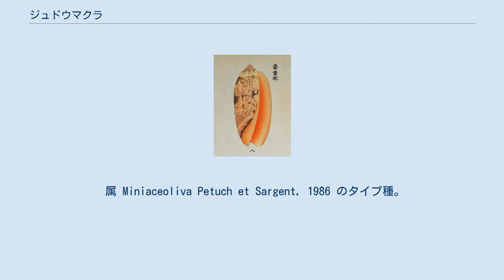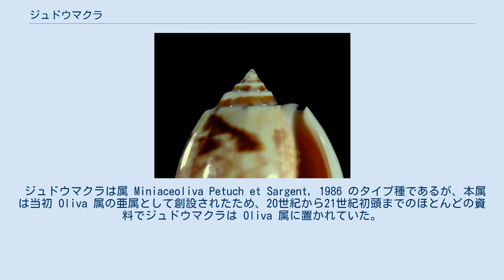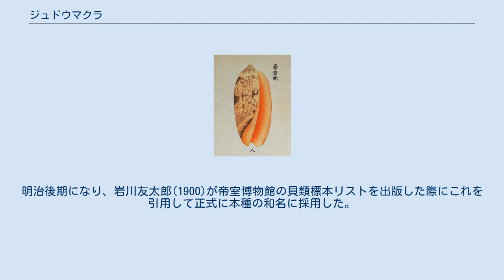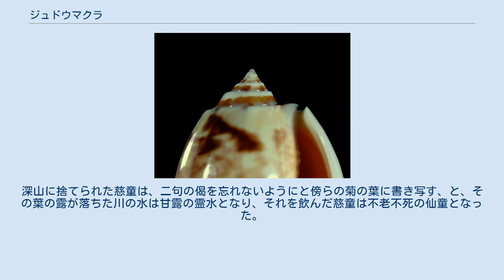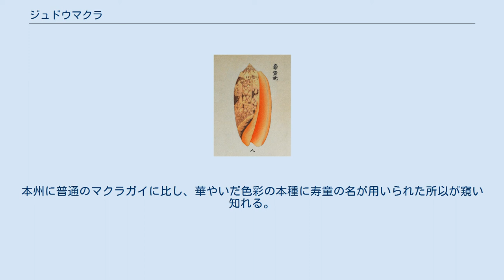ジュドウマクラ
螺塔の高い個体 殻口内の橙色が本種の特徴の一つ。
ただし幼貝のうちは暗紫褐色。
 螺塔部の各螺層の側面は決して膨らまず、普通は弧抉するのも本種の識別点。
 ジュドウマクラ (寿童枕、壽童枕） 学名：Miniaceoliva miniacea）は マクラガイ科に分類される巻貝の一種。
本州中部以南のインド太平洋の暖流域の浅海に生息する。
この海域では最も普通なマクライガイ類の一つ。
 属 Miniaceoliva Petuch et Sargent, 1986 のタイプ種。
 寿童とは謡曲「枕慈童」などで知られる不老長寿の仙童・慈童のこと。
和名には「ガイ」を付けてジュドウマクラガイとする場合もある。
種小名 miniacea はラテン語で「朱色の-」の意で、成貝の殻口内部の色を表したもの。
中国名は橙口榧螺。
 インド-西太平洋：　 江戸時代の貝類図譜『目八譜』（武蔵石壽著）には「紀州 相州 房州 其外海辺ニ産ス」とあり、千葉県や神奈川県周辺にも産するように書いてあるが、証拠標本の所在等が不明なため、これらの情報の正否も不明である。
 形態は以下のように説明される。
 潮間帯から水深20mくらいまでの砂底に生息するこのグループの一般的生態としては、普段は砂に半ば埋もれ、水管を上方に伸出させて生活する。
肉食で、他の動物の死体などを食べるほか、砂地を這いながら他の二枚貝や同類の貝なども捕食する。
貝を捕食する場合は、後足の裏面で押さえ込むように捕まえて砂の中で食べるという。
雌雄異体で交尾して受精し、数十個の卵が入った卵嚢を産卵する。
卵嚢は球形、固着性はなく潮流で移動拡散する。
 ジュドウマクラは属 Miniaceoliva Petuch et Sargent, 1986 のタイプ種であるが、本属は当初 Oliva 属の亜属として創設されたため、20世紀から21世紀初頭までのほとんどの資料でジュドウマクラは Oliva 属に置かれていた。
その後2010年代になり独立の属に昇格され、分子系統解析も交えたマクラガイ上科の再検討を行ったKantorら（2017）も独立の属として扱っている。
 斑紋などに変異が多く、いくつかの亜種に分けられることがあるが、時期や研究者によって分け方が異なる。
海産動物のデータベース「WoRMS」では下記のように2010年時点では4亜種に区分されていたが、2017年版ではそれらのうち3亜種が別種扱いとなり、ジュドウマクラには全く亜種が認められていない。
また日本の代表的な貝類図鑑である「日本近海産貝類図鑑（第二版）」では、かつて日本で亜種とされることが多かったムラサキジュドウマクラを、褐色斑の少ない単なる色彩変異とし、やはり亜種は認めていない。
これらも含め、以下にいくつかの分類例を挙げる。
 一見似たものが多いが殻口内の橙色と螺層側面の形状を目安にすれば識別しやすい。
 壽童枕「貝殻断面図案一」（平瀬,1913）より きく壽童（右）と久米仙人 『長生殿枕の兼言』（豊原国周, 1866）より ジュウドウマクラという和名は、江戸後期の貝類図鑑『目八譜』で著者の武蔵石壽が「通称」として採用した「壽童枕」が最初である。
明治後期になり、岩川友太郎(1900)が帝室博物館の貝類標本リストを出版した際にこれを引用して正式に本種の和名に採用した。
その後は、平瀬與一郎(1913)や滝庸(1957)なども同じ漢字表記で本種を図示している。
従って昭和や平成期の一部書籍にある「授童枕｣(1933)や「寿頭枕」(1993)などの表記は、意味が不明である上に時系列的にも採用されない。
 寿童とは、本来の名は慈童といい、枕の縁で童子姿のまま不老長寿となった仙童のことで、慈童説話として知られている。
慈童は「枕慈童」や「菊慈童」として謡曲、長唄、画の題材などにもなり、下って『目八譜』が編纂された江戸後期には慈童説話からスピンオフしたキャラクターとして「菊寿童」や「きく寿童」の名で、他の不老長寿のキャラクターとともに庶民的な芝居などにも登場した。
慈童説話で最も有名な例の一つは『太平記』巻十三の「龍馬進奏事」にある次のような話である； 周の穆王（ぼくおう）が寵愛した慈童という名の童子が、ある日過って穆王の枕を跨いでしまう。
その罪で酈県山（れきけんざん）という深山への流刑が決まるが、憐れんだ穆王は、慈童との別れに際し、以前釈尊から授った有難い八句の偈（げ）のうちの二句を慈童に与える。
深山に捨てられた慈童は、二句の偈を忘...